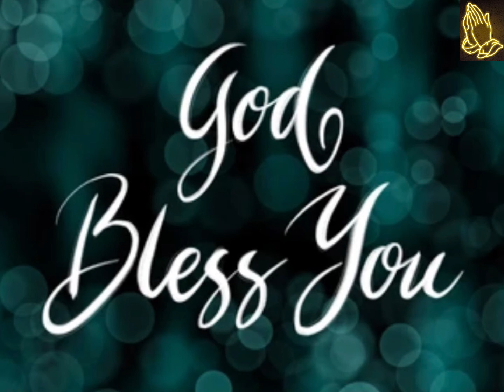Speaking in Unknown Tongues🔥